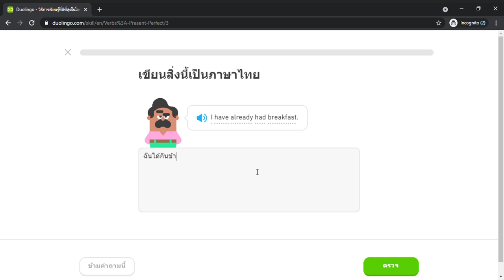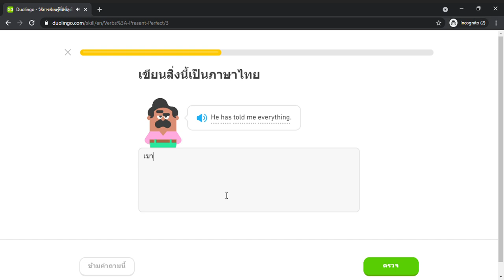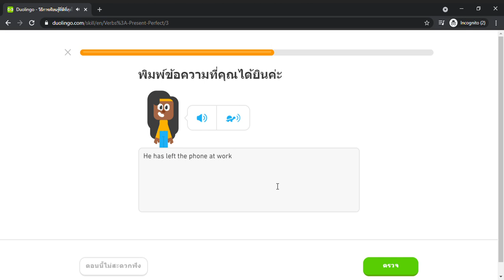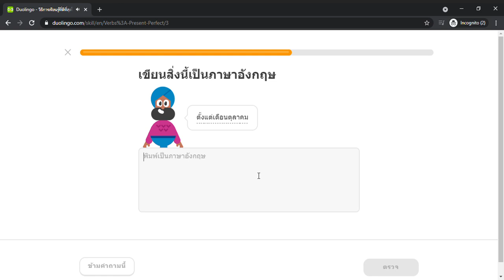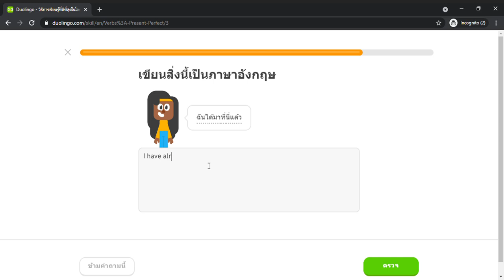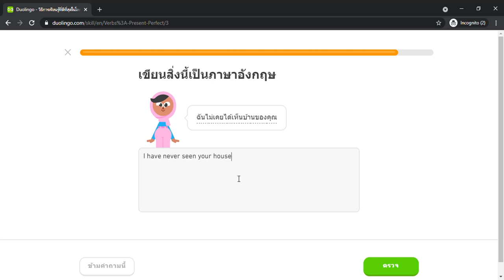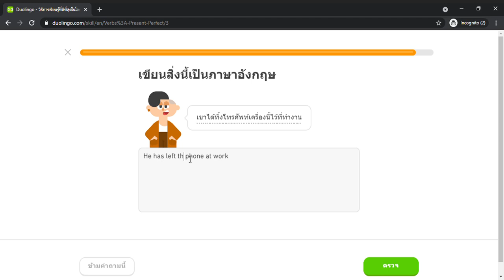Duolingo #679 English - Thai (Part 39 - Present Perfect Tense)